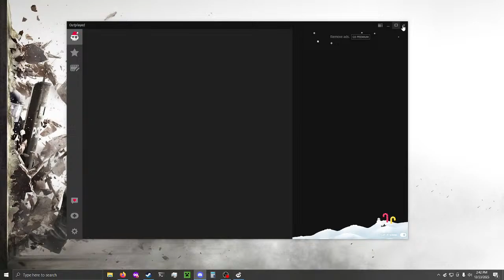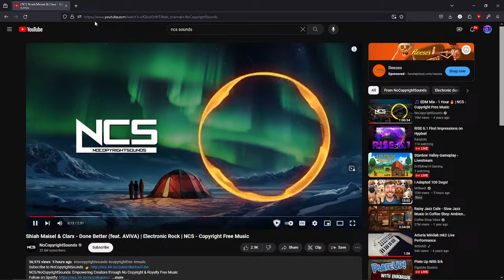Plate Up With Erk